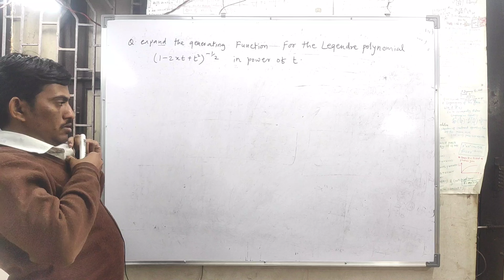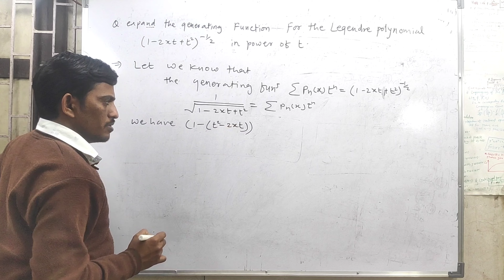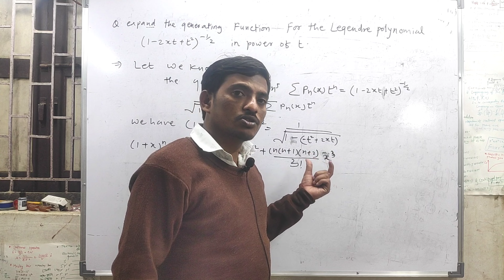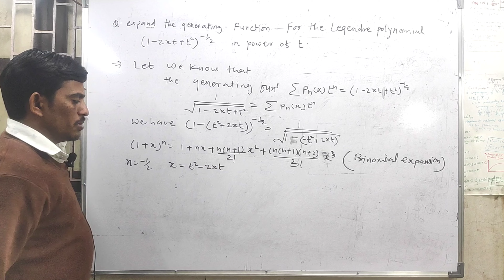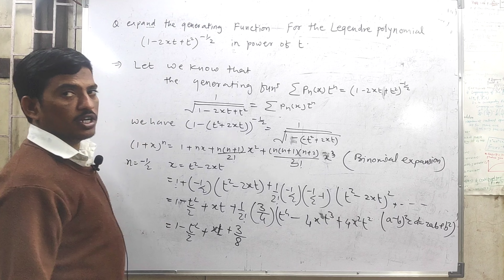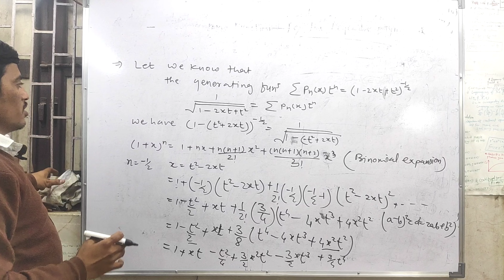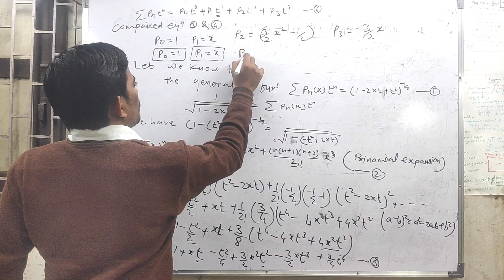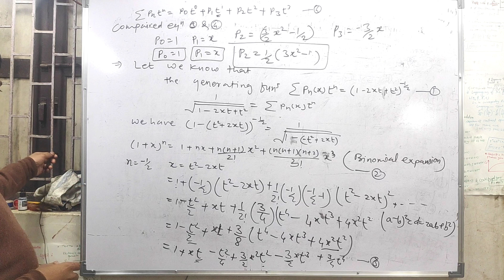how to fine the generating function of the legendry polynomial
Quantum mechanics